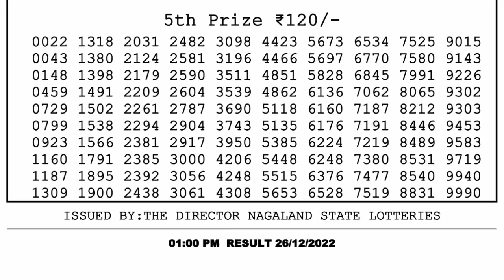🔴 Lottery Sambad Live 01:00pm 26/12/2022 Morning Nagaland State Dear Lottery Result Pdf Download